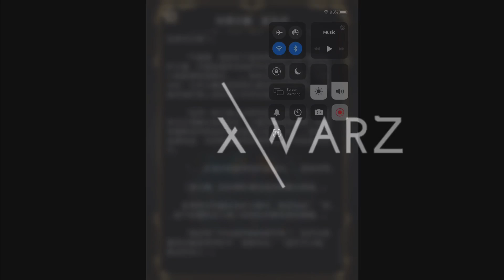【神魔之塔】の旅人的記憶【#07 遙古遺碑 「尋求自身的起源」突破的研究結果】「團長庫洛洛隊」